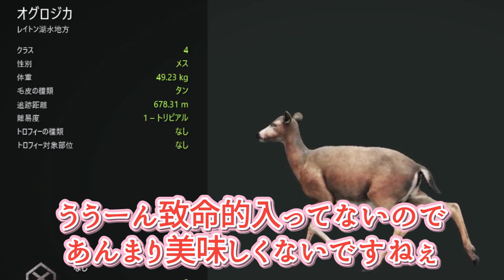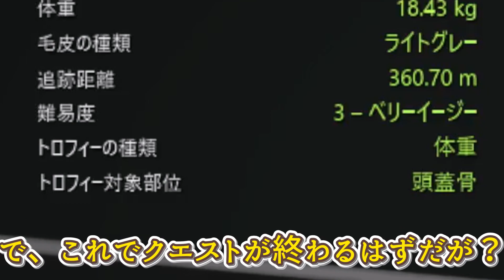ハンドガン……きっついです【The Hunter Call of the Wide】【ゆっくり実況】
次はハンドガンにスコープを取り付けるため獲物を狩り続けていきます！
金策に時々ライフル……

使用編集ソフト
AviUtil
ゆっくりムービーメーカー4
使用音源サイト様
※この動画は《東方project》を基にした二次創作作品です。